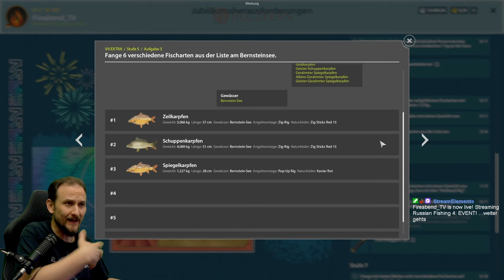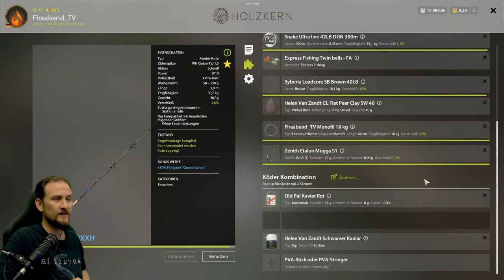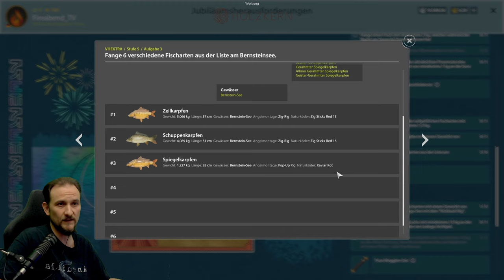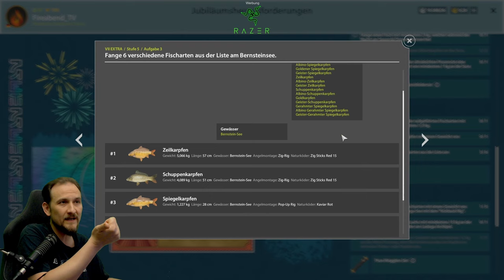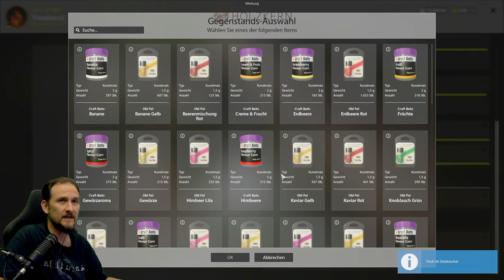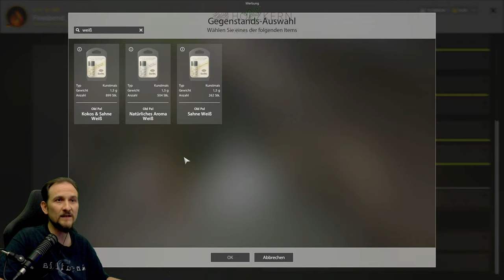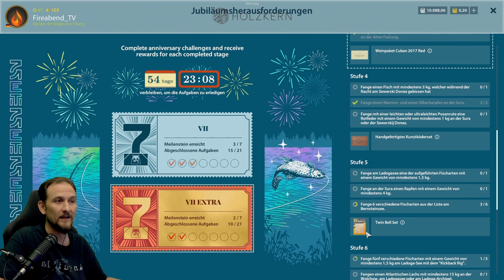Russian Fishing 4 - Bernsteinsee - Event 5. 3, Premium!